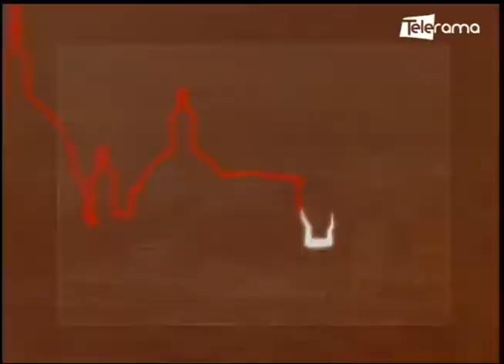Cuenca al Día 22-10-2020